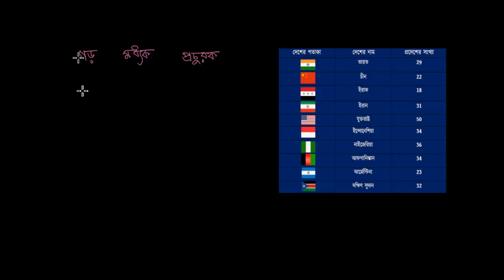প্রদত্ত উপাত্ত থেকে গড়, মধ্যক এবং প্রচুরক নির্ণয় কর [Determining Mean, Median, Mode] [Grade6 (NCTB)]